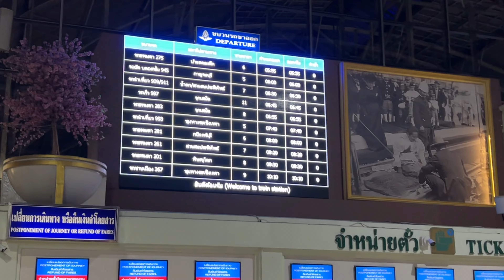SRT. เปิดเดินรถแล้ว!!? พาขึ้นชมขบวนรถพิเศษนำเที่ยว Royal Blossom เที่ยวปฐมฤกษ์เปิดให้บริการครั้งแรก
SRT. เปิดเดินรถแล้ว!!? พาขึ้นชมขบวนรถพิเศษนำเที่ยว Royal Blossom เที่ยวปฐมฤกษ์เปิดให้บริการครั้งแรก ที่สถานีรถไฟกรุงเทพ (หัวลำโพง) Bangkok (Hua Lamphong) Railway Station

*** บันทึกและถ่ายทำเมื่อวันที่ 17 สิงหาคม 2567 ***